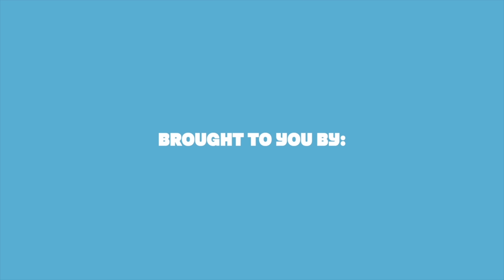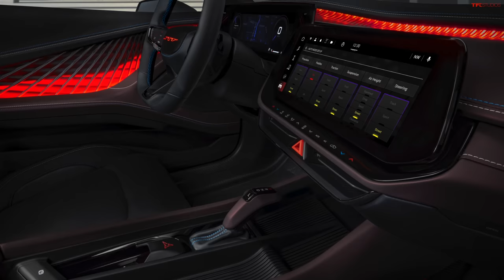The Electric Dodge Charger Daytona is Freaking AWESOME: No, You're Wrong!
Is the all-electric Dodge Charger an awesome idea to bring the muscle car into the electric era, or is it a bad idea? Andre and Nathan argue the two sides in this "No, You're Wrong!" video!